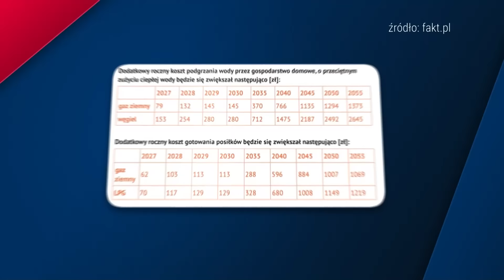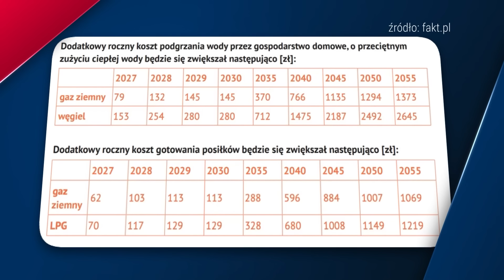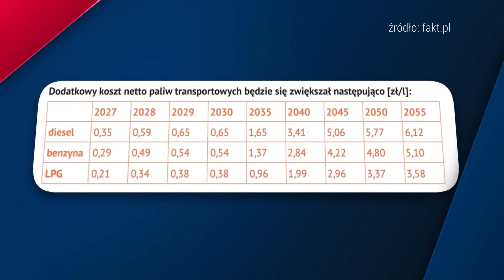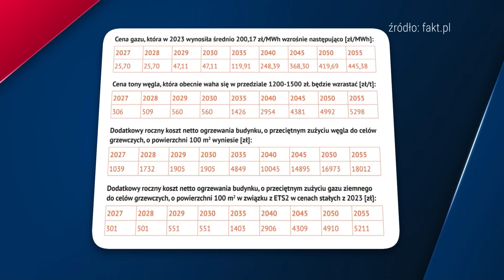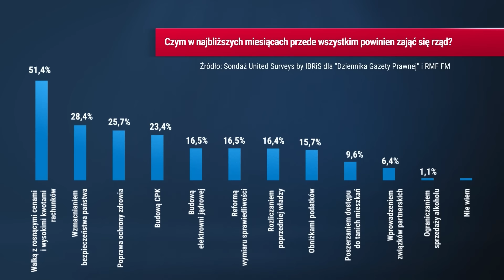PO10 | Czarny poniedziałek na światowych giełdach | A. Klarenbach